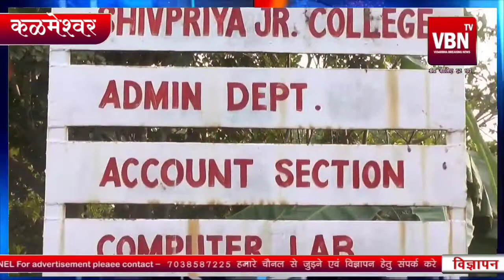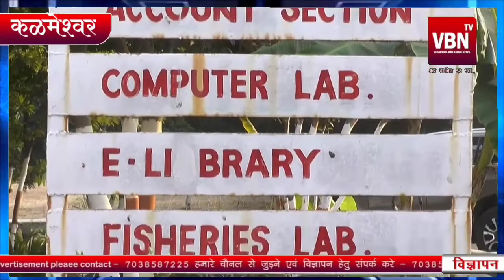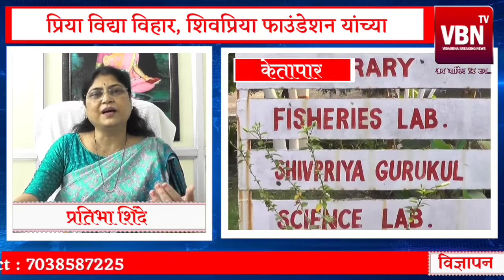ईश्वरीय अनुभूति दिवस ५ डिसेंबर ला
शिवप्रिया उद्योग समूह ,शिवप्रिया सहकारी पतसंस्था, प्रिया विद्या विहार इंग्लिश स्कूल एंड ज्युनियर कॉलेज आणि शिवप्रिया फाउंडेशन यांच्या संयुक्त विद्यमाणाने शिवप्रिया तीर्थ स्थान केतापार कळमेश्वर येथे ईष्वरीय अनुभूति दिवसाचा कार्यक्रम 5 डिसेम्बरला आयोजित करण्यात येत आहे.
कार्यक्रमात ग्राम स्वच्छता अभियान, बेटी बचाओ, बेटी पढ़ाओ, स्त्री शिक्षणाचे महत्व,अंधश्रद्धा निर्मूल, व्यसनमुक्ति अश्या अनेक विषया द्वारे जनजागृति करण्याचा आमचा उद्देश्य आहे असे वक्तव्य प्रतिभा शिंदे नी विदर्भ ब्रेकिंग न्यूज टी व्ही संवाद साधुन केले